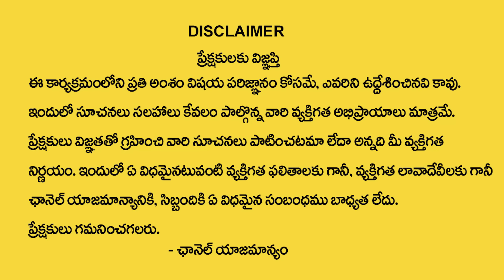Pranavananda Das Guruji : గురు పౌర్ణమి రోజు ఎవరిని పూజించాలంటే .. | Isckon Temple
Pranavananda Das Guruji : గురు పౌర్ణమి రోజు ఎవరిని పూజించాలంటే .. | Isckon Temple | Hare Krishna | SumanTV Devotional